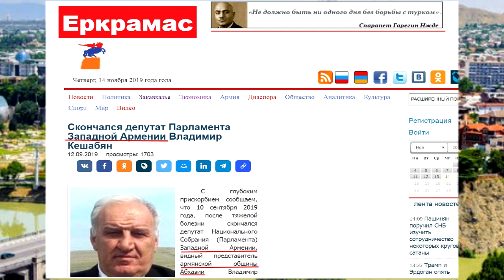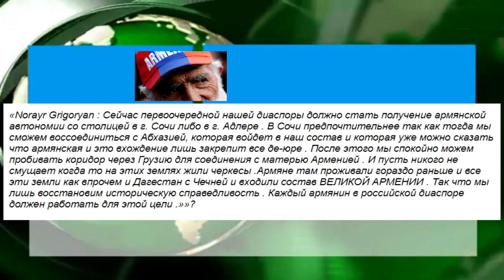"Абхазские планы" Армении. Грузия встревожена.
Очередной, вслед за Нагорным Карабахом, оккупированной Арменией территорией Южного Кавказа, может стать Абхазия.

Об этом говорится в опубликованной на грузинском интернет-ресурсе "Кавказ плюс" статье :  "На месте Абхазии и Сочи будет "Великая Армения", а через Грузию будут пробивать "коридор"?".
Указанный портал регулярно акцентирует внимание своих читателей на непрекращающихся попытках армянских националистов отхватить себе в Грузии кусок пожирнее и сеять на пространствах этой страны армянский сепаратизм.